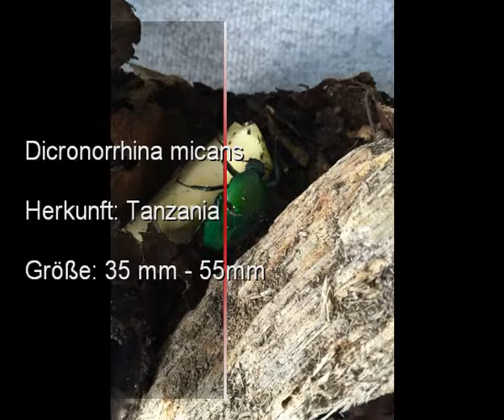Dicronorrhina micans - Kokon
Dicronorrhina micans, sehr schöner afrikanischer Rosenkäfer. Auch diese Art ist in der Zucht nicht kompliziert.